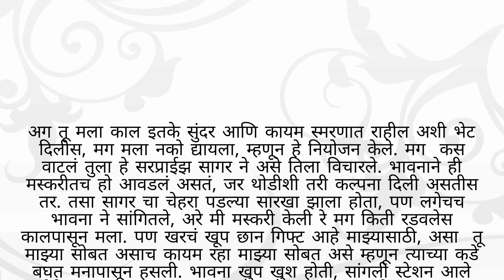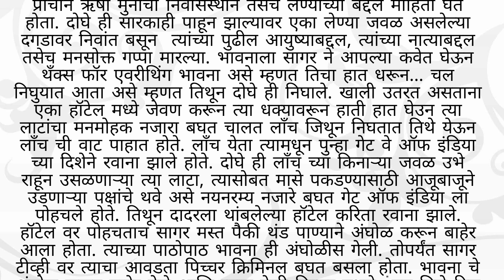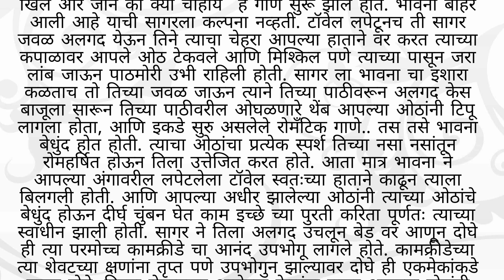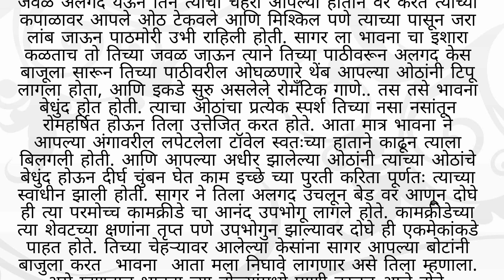मराठी स्टोरी | मराठी कथा | मराठी बोधकथा | हृदयस्पर्शी कथा | नात्यांचा स्पर्श |Natyancha sparsh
Targeted Audience:-

हृदयस्पर्शी कथा
नात्यांचा स्पर्श
कथा कथन बोधाकथा
हृदयस्पर्शी कथा
नात्यांचा स्पर्श